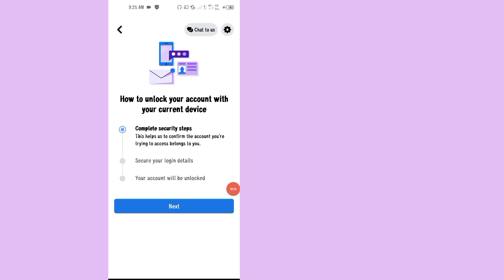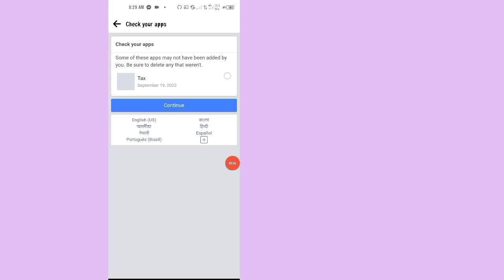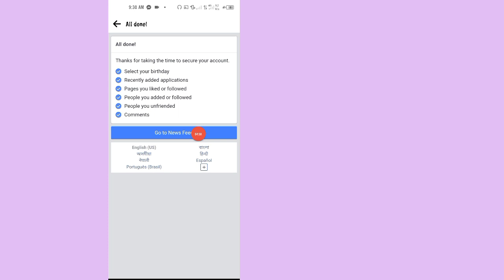Necesitamos confirmar que esta cuenta le pertenece Facebook | cómo desbloquear cuenta de facebook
Necesitamos confirmar que esta cuenta le pertenece Facebook
Cuenta de Facebook bloqueada cómo desbloquear 2023
cómo desbloquear cuenta de facebook
We Need to Confirm This Account Belongs to You Facebook
we need to confirm this account belongs to you
we need to confirm that this account belongs to you 2023
confirm this is your account
we couldn't verify that this account belongs to you fb app